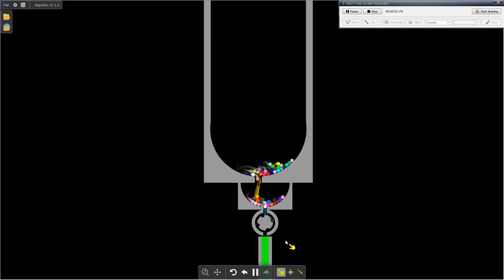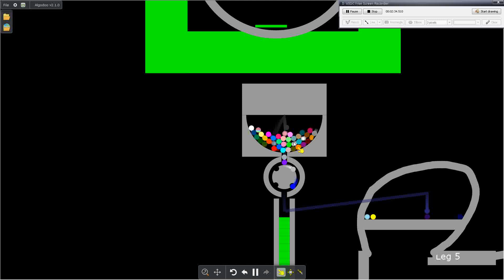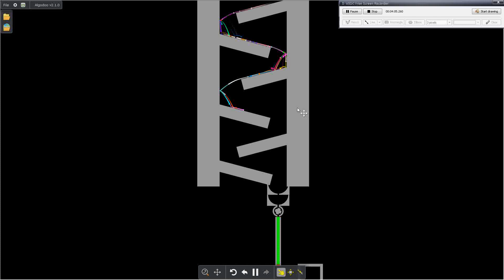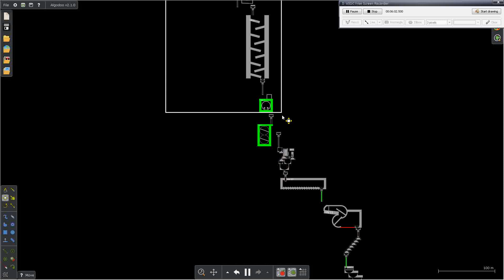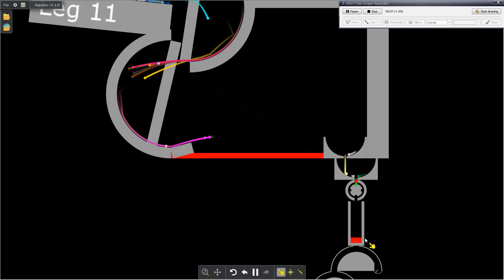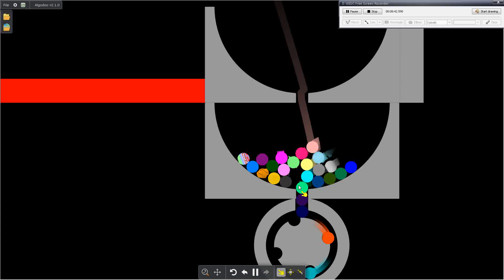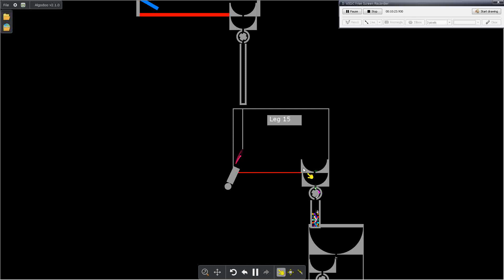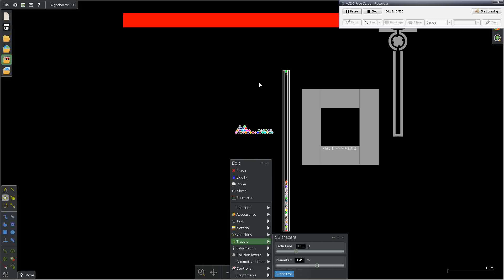(NEW) Don't Be First & Last Marble Race In Algodoo Level 1-18